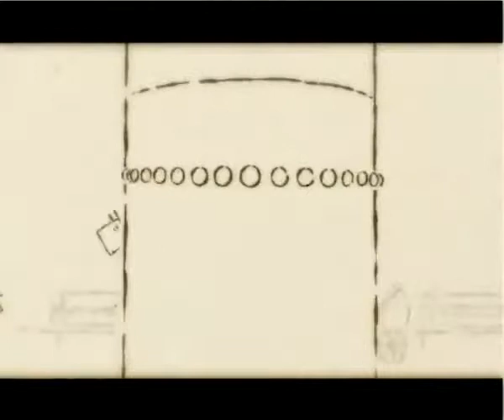akoacacere l'amour (Édith Piaf et Théo Sarapo)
Seul sur mon banc, je me sens étrangement comme le personnage principal du petit clip Akoacacere, une animation 2D rafraîchissante qui colle parfaitement à la musique d’Édith Piaf : À quoi ça sert l’amour ?